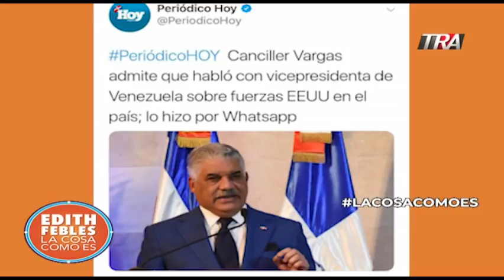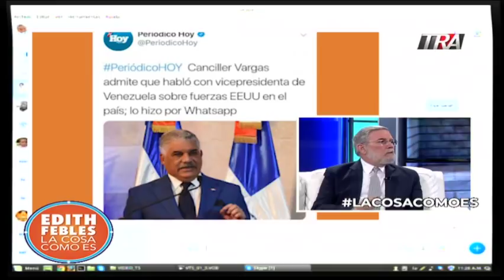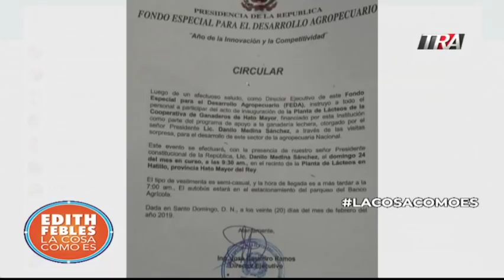3/4 Gobierno dominicano dice no participará en movimientos armados contra Venezuela